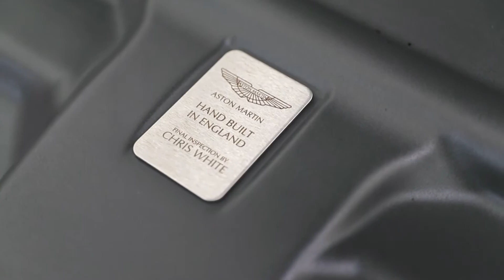Aston Martin DB9 (2008) - EDIT